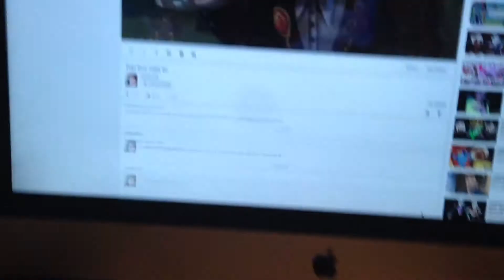For cutie jyushi read discription)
Sorry if a sound scared you, that's my sisters headphone microphone thing, i didn't knew I touch it but eh sorry XD